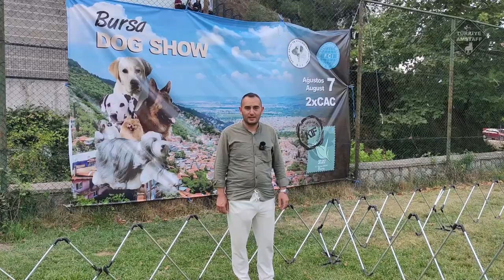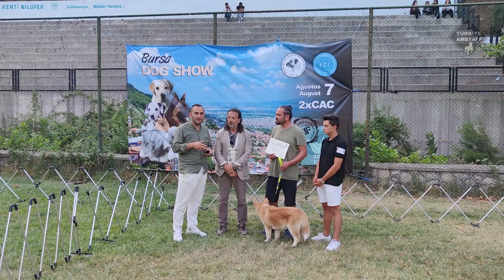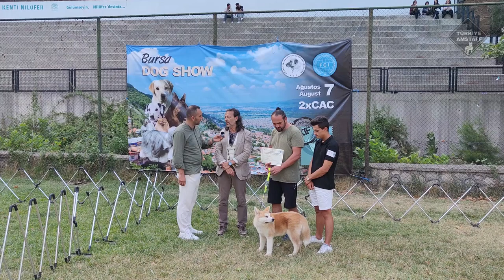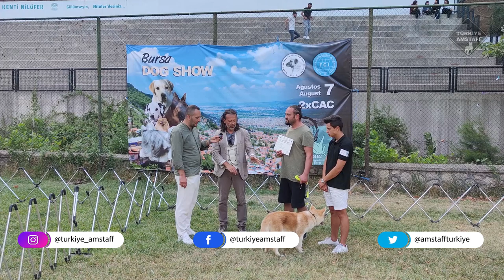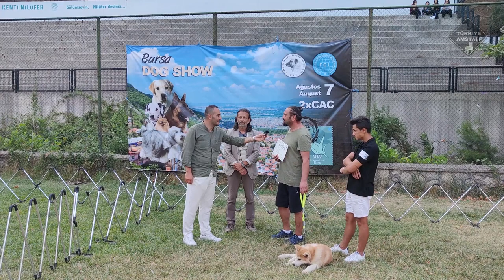BURSA DOG SHOW ( KIF & FCI ) 2022 YARIŞMASI | HARİKA KÖPEKLER YARIŞTI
Selamünaleyküm arkadaşlar bu videomuzda Bursa'da düzenlenen köpek ırkları ve kinoloji federasyonun düzenlemiş olduğu bursa doğ Show yarışmasına katıldık ve 300 den fazla köpek 1.lik için yarıştı birbirinden harika köpek ırkları vardı hepsini sizlere videoda yansıttık. doberman, rotweiler, kangal, akbaş, akitalar ve bir çok ırk vardı umarım seversiniz. İyi seyirler

köpek yarışmaları
bursa dog show
köpek ırkları
kıf
köpek ırkları ve kinoloji federasyonu
kif yarışma
fcı yarışma
bursa köpek yarışması 2022
kangal yarışması
köpek
kangal
eğlence
akbaş yarışması
doberman yarışmaları
rottweiler yarışmaları
cane corsa yarışmaları
köpek yarışması
şampiyon köpekler
akbaş köpekleri
alman çoban köpeği yarışmaları
türkiye köpek yarışmaları